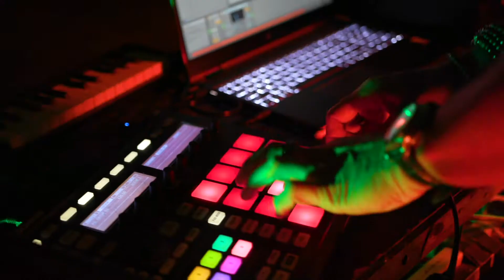Night Tales - 'The Experience' - Live from Beach Rd Hotel, Sydney Australia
Night Tales - 'The Experience' - Live from Beach Rd Hotel

Excited to share with the world our debut live show 'The Experience'
Showcasing 9 of our original tracks.

Set/Track list:
Move You
Friends
Elevate
Pretender
Never
Ghost
Club Nocturno
Feel Nothing
Let Me

Performed by Kamaliza Salamba & Aaron Bannie known as 'Night Tales'

Special Thank You To:
Beach Hotel Hotel